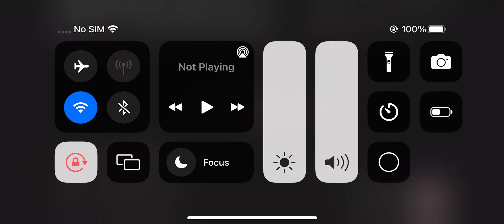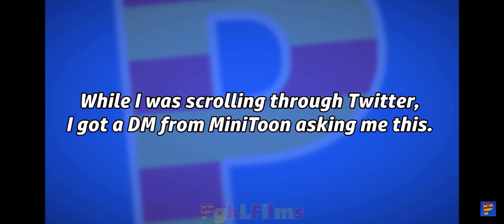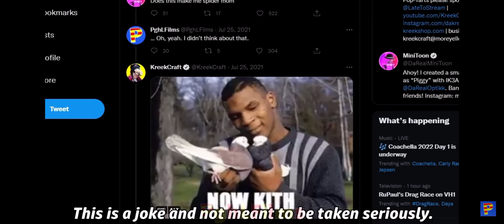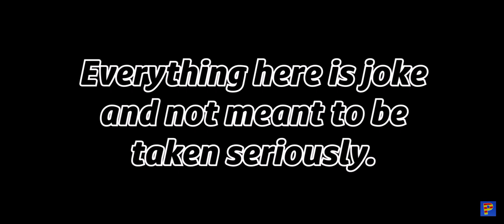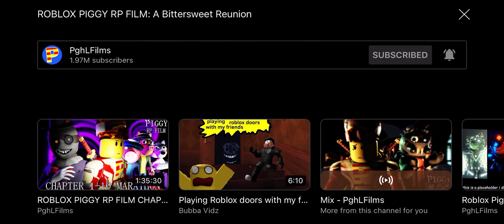February 20, 2023